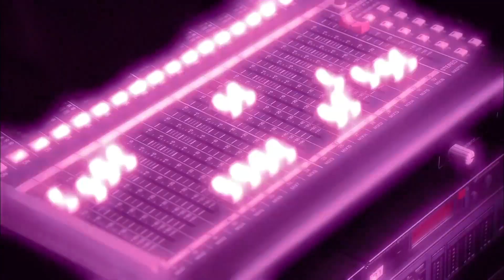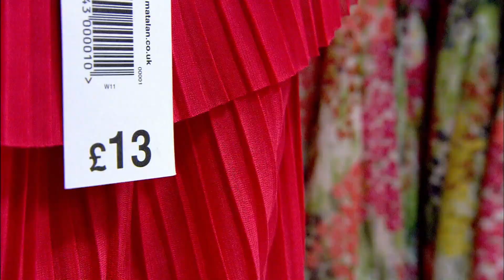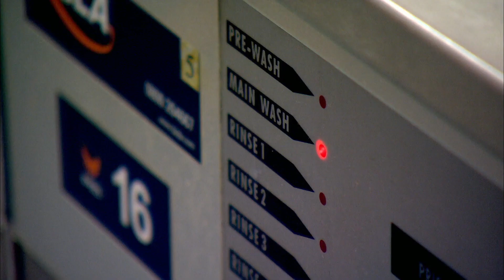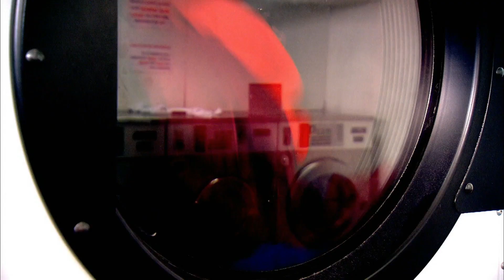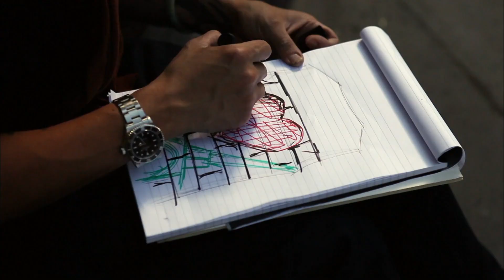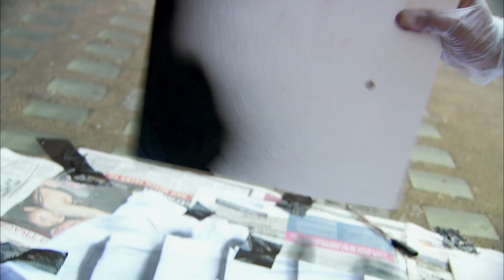Gok's Clothes Roadshow | S02 E01 Full Episode | Get The Looks For Less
Gok Wan has seven days to build a catwalk, offer a body-shape masterclass to local girls and organise multiple makeovers.